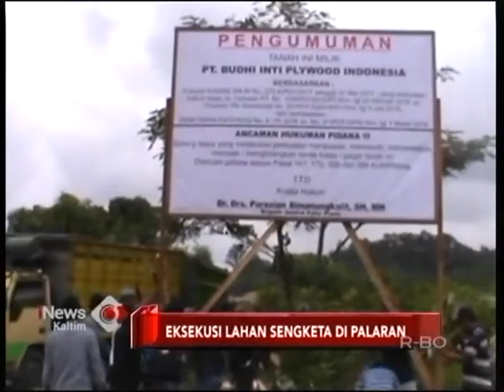EKSEKUSI LAHAN SENGKETA PALARAN